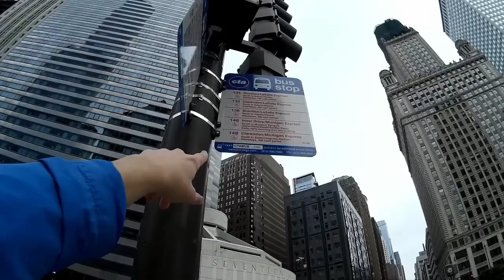Go2Vacation 30/2 - Американская история. Чикаго - Deep Pizza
Это второй день в Чикаго. Мы гуляем по городу, едим знаменитую чикагскую пиццу. Прошлись по центру, где повсюду кажется, что ты в каком-то фильме. Посмотрели на здания "кукурузные початки" - раньше это были самые высокие жилые здания в мире! А вечером мы оказались в богемном месте на частной вечеринке на крыше. В Чикаго умеют отдыхать! Музыка в видео Foo Fighters - Big Me.
This is second day of our stay in Chicago. We walked in downtown, tried Chicago deep pizza and took a rest on some privet party in the evening. Music for video is Foo Fighters - Big Me.

Также можете смотреть фотки онлайн с моих  поездок в контакте:
или инстаграме:
Anatolii_Gorstka